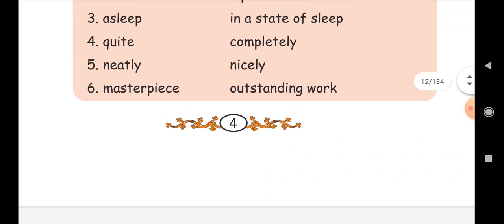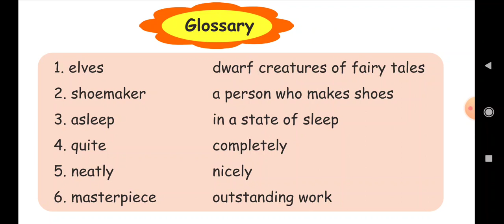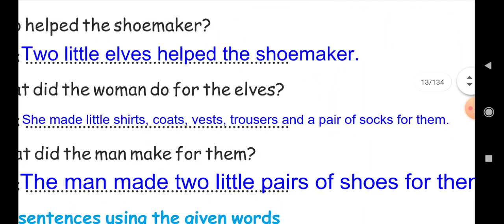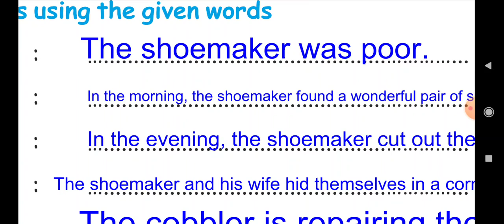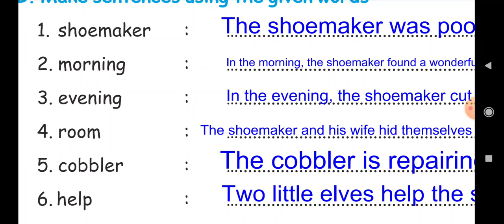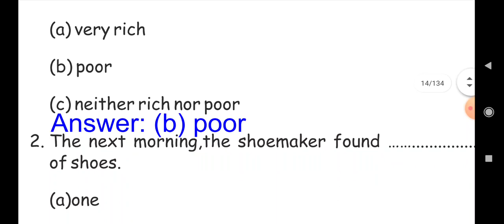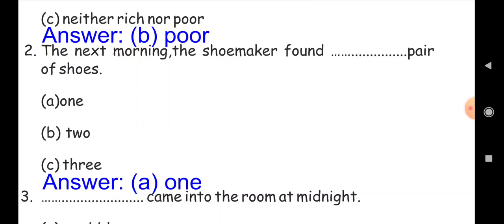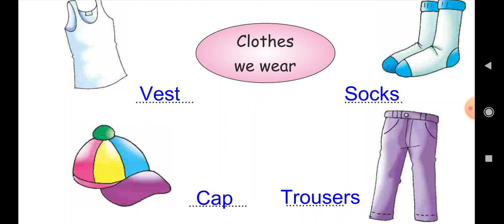Pseb 5th English Lesson 1: The Elves and the Shoemaker | PSEB 5th English chapter 1 exercise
Pseb 5th English Lesson 1: The Elves and the Shoemaker | pseb 5 RAINBOW | PSEB 5th English chapter 1

In this video I have explained Lesson 1: The Elves and the Shoemaker, RAINBOW(English Class V)Punjab School Education Board PSEB.